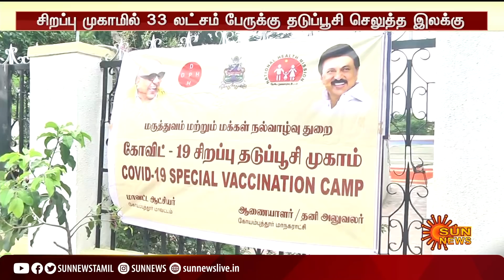கொரோனா தடுப்பூசி முகாமில் முதலமைச்சர் மு.க.ஸ்டாலின் திடீர் ஆய்வு | Corona Vaccine Camp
VaccineCamp | CMInspection | Inspection | கொரோனா தடுப்பூசி முகாமில் முதலமைச்சர் மு.க.ஸ்டாலின் திடீர் ஆய்வு | Corona Vaccine Camp